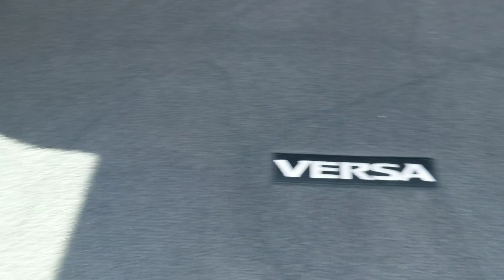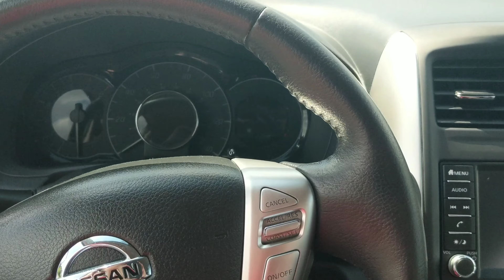2019 Nissan Versa Note- SOLD